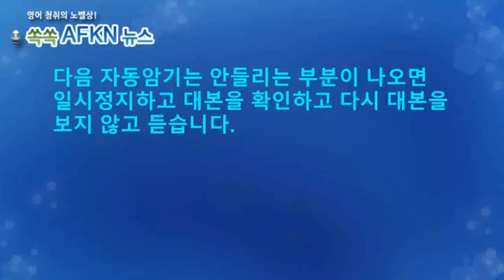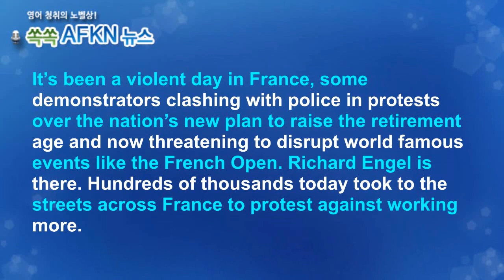[영어뉴스청취] 프랑스 연금개혁 반대 시위_자동암기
프랑스 정부가 정년 연장을 골자로 하는 연금 개혁을 밀어붙이자
개혁 철회를 촉구하는 시위가 프랑스 전역에서 벌어졌습니다.
수도 파리에서는 일부 시위대가 경찰을 향해 화염병, 폭죽 등을
던지자 경찰이 최루가스, 물대포를 쏘면서 충돌이 빚어졌습니다.
★★★이벤트★★★
1. 구독자 수가 지금의 약 두배인 8천명 도달 시
2. 또는 해설강의 월 평균 조회수 1000회 도달 시